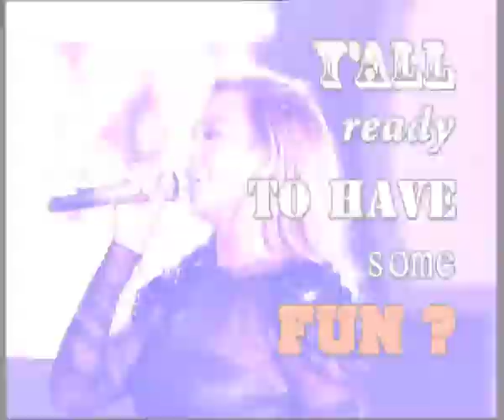True Movie Hits (CH.44) - Sound Of Change Highlight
บียอนเซ่ พร้อมด้วยเหล่าศิลปินชื่อดังอย่าง จอห์น เลเจนด์ เจนนิเฟอร์ โลเปซ และ มาดอนน่า เปิดคอนเสิร์ตการกุศลที่สนามรักบี้ทวิกเคนแฮม ในกรุงลอนดอน
ออกอากาศ 31 ธันวาคม 2556 เวลา 19.00 น. ทาง True Movie Hits (CH.44)